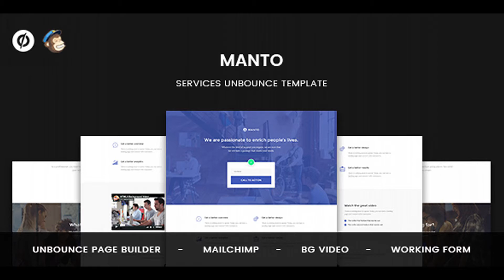Manto - Services Unbounce Landing Page | Themeforest Website Templates and Themes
About Manto Manto is a Services Unbounce Landing Page. It can be used to promote your services, It has some features which will help you make your project stand out from the crowd. It has been optimized to facilitate your time and money. It is well documented which will help you to get your site running easy and fast. You can customize it very easy to fit your business needs. If you like my template, please rate it 5 stars. It’s very useful for me. We hope you like it! General Features Landing Page and Multi-Purpose use. Source PSD files Included Parallax background Drag and Drop page builder Very Easy to Customize Responsive Layout Working Mailchimp Subscribe Form Working Form Unique and Different Features Custom HTML, CSS animation effect Modern website template Detailed Documentation Awesome Heart Loader Much More… Sources and Credits Unbounce Page-builder – Unbounce.com Unsplash For Photo – Unsplash.com Stroke 7 Icon Font Set – Stroke 7 Icon Fontawesome Icon – Fontawesome.com Note: This is unbounce landing page and will only work on unbounce platform. Update Log v. 1.0 - 23 October 2017 UPDATE - Initial release

download Manto - Services Unbounce Landing Page | Themeforest Website Templates and Themes